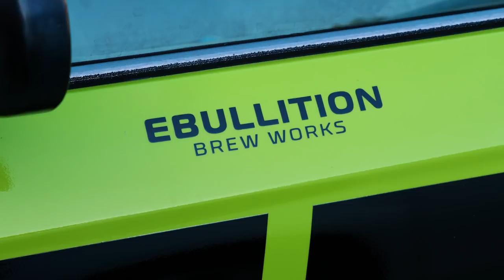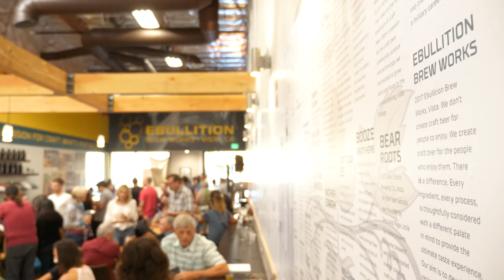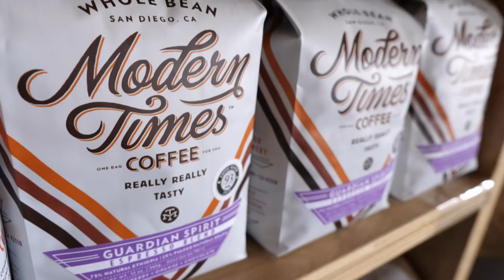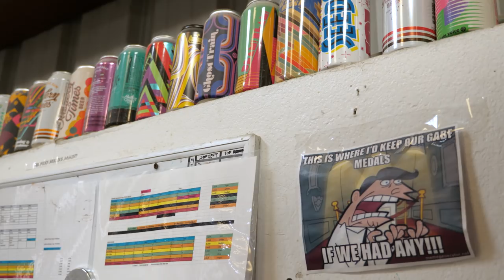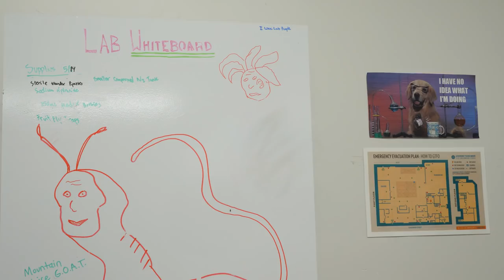S03 E02 - Morgan from Modern Times Beer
In our first unscripted episode of season 3, we have a few beers & chat with our friend Morgan Tenwick from Modern Times Beer! Topics include employee ownership, lying to your doctor, and how to enjoy hazy IPAs without being a dick. (filmmaker's note: While discussing beer filtration, we incorrectly refer to a plate & frame filter as a DE filter. It's not technically supposed to be called a DE filter, although most plates used in beer filtration do contain DE. Apologies for the mistake.) Filmed on location at Ebullition Brew Works & Modern Times Lomaland.